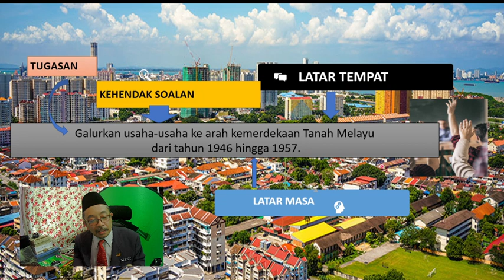Sejarah Malaysia dan Asia Tenggara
Tema 3 bahagian A Sejarah Malysia